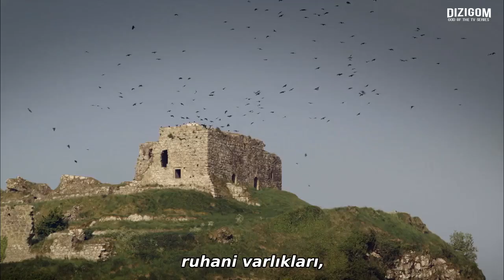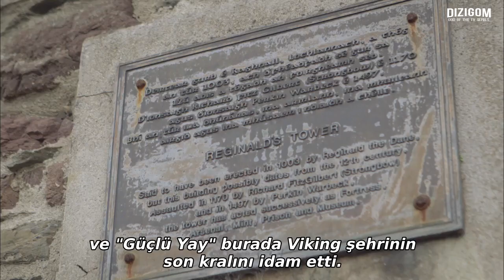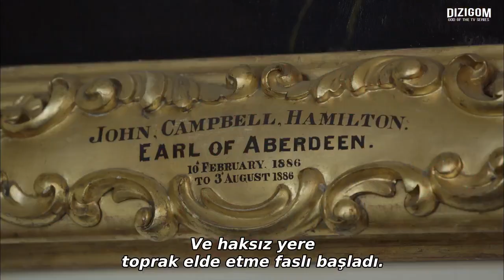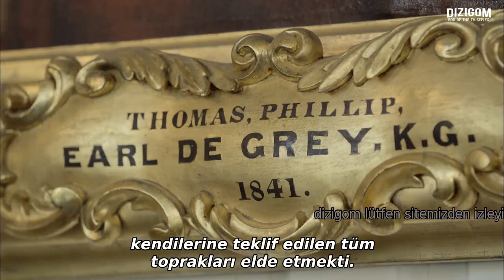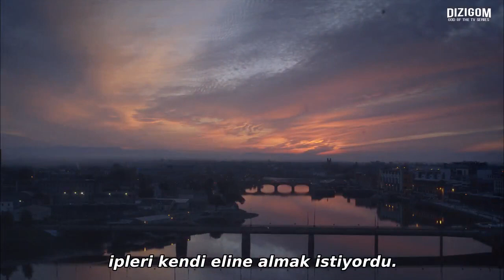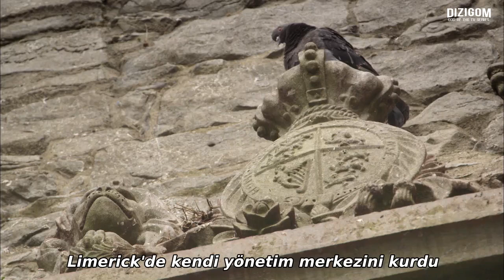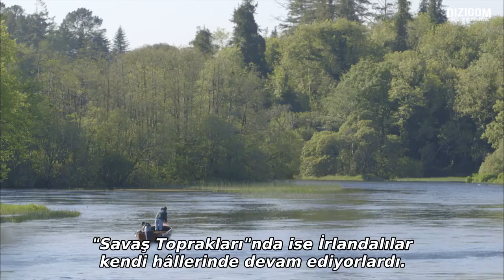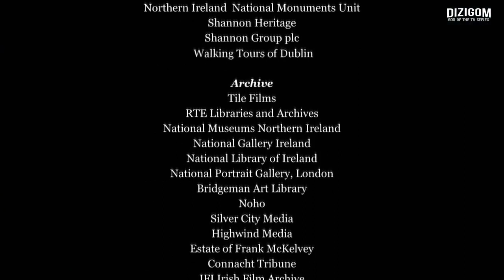İrlanda Tarihi: İngilizlere Karşı Savaş ve Bağımsızlık Mücadelesi - Dublin'in Düşüşü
İrlanda Bağımsızlık Savaşı (İrlandaca: Cogadh na Saoirse) veya Anglo-İrlanda Savaşı, İrlanda Cumhuriyet Ordusu'nun Britanya Hükûmeti'ne ve İrlanda'da bulunan kuvvetlerine karşı sürdürdüğü gerilla savaşıdır.

21 Ocak 1919 tarihinde, İrlanda Kraliyet Polisi'ne mensup iki polisin Tipperary Kontluğu'nda saldırıya uğrayıp öldürüldüğu Soloheadbeg Pususu ile başladı. İrlanda Cumhuriyeti aynı günün öncesinde Dublin'de Bağımsızlık Bildirgesi'ni yayımlamıştı. Daha sonra İrlanda Cumhuriyet Ordusu (IRA) adını alan İrlanda Gönüllüleri, İrlanda Kraliyet Polisi ve Birleşik Krallık Silahlı Kuvvetleri'ne ait kışlaları hedef aldı, devriyeleri pusuya düşürdü, silahlarını ele geçirdi ve ıssız bölgelerdeki kışlaların kapatılmasını zorunlu kıldı. Britanya Hükûmeti, İrlanda Kraliyet Polisi'ne Britanya'dan takviye yolladı. Black and Tans ve Auxiliary Division olarak bilinen takviye kolluk güçleri disiplinsizlikleri ve sivillere yönelik misilleme saldırılarıyla tanınır oldu. Bir sonuç olarak İrlanda Bağımsızlık Savaşı genellikle "Black and Tans Savaşı" ya da kısaca "Tan Savaşı" olarak adlandırılır.

1920'nin sonlarına kadar çatışmalarda yaklaşık 300 kişi öldürülse de o yılın Kasım ayında şiddet olaylarında büyük bir artış oldu. Kanlı Pazar olarak anılan 21 Kasım 1920'de 14 Britanyalı istihbarat ajanı sabah Dublin'de öldürüldü ve öğleden sonra İrlanda Kraliyet Polisi'nin bir futbol maçında kalabalığın üzerine ateş açmasıyla dört kişi öldü, 65 kişi de yaralandı. Olaydan bir hafta sonra, 17 Auxiliary mensubu IRA tarafından Cork Kontluğu'nda Kilmichael'da pusuya düşürülerek öldürüldü. Britanya Hükûmeti, güney İrlanda'nın çoğu yerinde sıkıyönetim ilan etti. Cork kent merkezi, Aralık 1920'de Britanya kuvvetleri tarafından yakıldı. Sonraki yedi ay içinde tırmanmaya devam eden şiddet olaylarında 1.000 kişi öldü ve 4.500 cumhuriyetçi tutsak oldu. Mücadele ağırlıkla Munster (özellikle Cork Kontluğu), Dublin ve Belfast'ta yoğunlaştı. Çatışmalardaki can kaybının %75'ten fazlası bu üç yerde yaşandı. Kuzeyde ve özellikle Belfast'ta meydana gelen şiddet olaylarının mezhepsel karakteri ve Katolik sivil kurbanların sayısının orantısız biçimde yüksek olması dikkat çekti.

Her iki tarafta 1921 yılında ateşkesi kabul etse de çatışmalar kuzeydoğu bölgesinde devam etti. Daha sonra İrlanda Özgür Devleti kuruldu. Bu devlet 6 yönetim biriminden oluşuyordu.